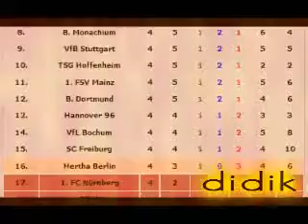New Promo hoffenheim24.pl by didik!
Nowe - lepsze promo dla serwisu hoffenheim24.pl :)